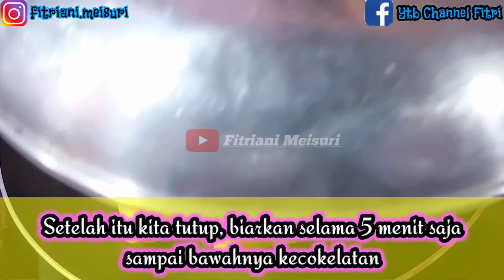RESEP ROTI ISI COKELAT CUMA PAKAI TEFLON | COKELATNYA LUMEER 🤤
Jangan lupa, untuk hasil video yang jelas dan jernih pilih titik tiga pojok kanan atas lalu klik kualitas video 360p ke atas terima kasih 🙏

Dirumah gak punya oven, gak punya mixer tapi pengen banget bikin roti. Kali ini aku share resep roti yang di panggang pakai teflon, jadi gampang banget bikinnya.
Bahan" yang digunakan juga sangat sederhana. Jadi pasti bisa deh bikinnya 😉

Bahan untuk membuat roti :
200gram/15sdm penuh tepung terigu protein sedang
2sdm gula pasir
1sdt ragi instan
1butir kuning telur
110ml susu cari/air bersih juga bisa
¼sdt garam
1 ½sdm margarin/mentega/butter
Untuk hasil yang lebih soft/lembut, dan wangi aku pakai butter
Isian aku pakai cokelat batang merk Colatta
Bisa kalian ganti pakai keju melted, meses, selai cokelat atau lainnya sesuaikan keinginan saja ya bun.

Cara pembuatan lengkap di video, jadi tonton sampai habis..

1 resep bisa dapat 11 roti atau lebih jika di bentuk dengan ukuran yang sedang".

Teflon gunakan yang anti lengket ya bun.
Gunakan api kecil saja, jangan besar" bisa gosong nanti 🤭

Pengistirahatan cukup 10 menit saja.

Terima kasih...

Don't forget, for clear and clear video results select the three points in the top right corner then click the video quality 360p above, thank you 🙏 💕💕💕💕💕💕💕💕💕💕💕💕💕💕💕💕💕💕💕💕💕💕💕
You don't have an oven at home, don't have a mixer but really want to make bread.  This time I share a recipe for toasted bread using Teflon, so it's really easy to make.  The ingredients used are also very simple. So you can definitely make them.
Ingredients for making bread: 200 grams / 15 tablespoons full of flour medium protein
2 tablespoons of granulated sugar
1 teaspoon instant yeast
1 egg yolk
110ml search milk / clean water can also
1 teaspoon salt
1 1/2 tsp margarine /  butter / butter
For a softer / smoother result, I use butter.
The stuffing I use is Colatta chocolate bar.
Can you replace it with melted cheese, sprinkles, chocolate jam or other, just adjust your wishes, bun.  until they run out ..
1 recipe can get 11 loaves or more if the shape is medium size.
Teflon use non-sticky, ok.
Just use a small fire, don't be big it can burn later 🤭
Rest just 10 minutes. Good luck hopefully useful ...